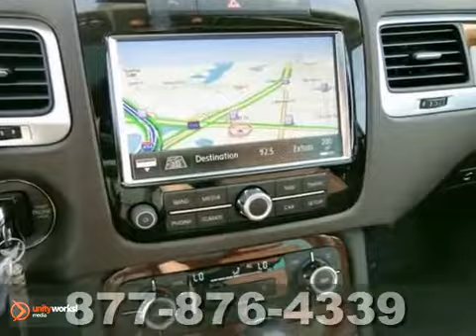2012 Volkswagen Touareg #65343 in St-Paul MN Minneapolis, - SOLD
SOLD - If you are looking for real value on a great new car, Volkswagen of Inver Grove invites you to come in and test drive this 2012 Volkswagen Touareg, stock# 65343. We are conveniently located near St-Paul MN Minneapolis, MN and known for our great selection, reliability and quality. Come take a look at this 2012 Volkswagen Touareg today.

1325 50th Street East
St-Paul MN Minneapolis MN, 55077